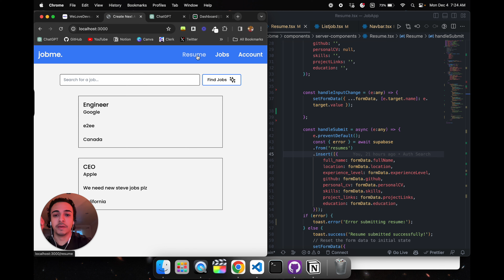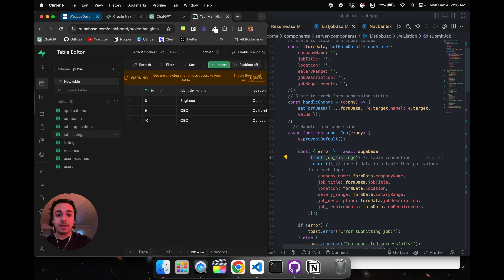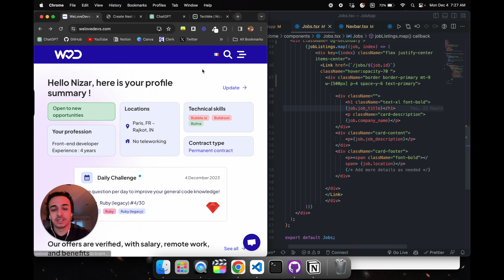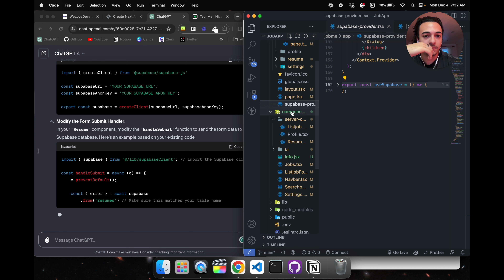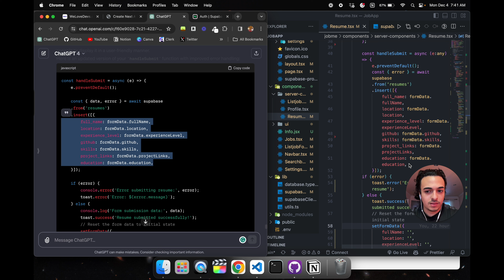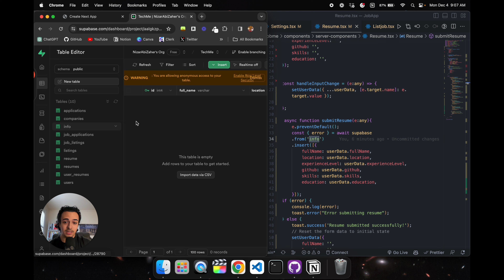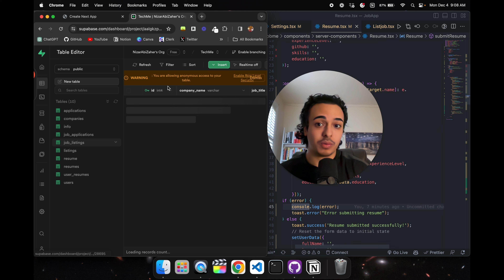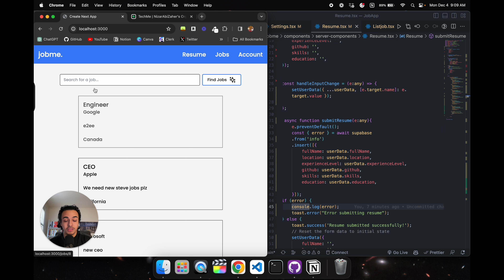Tech Startup Day 8 - New Features & First Failure!